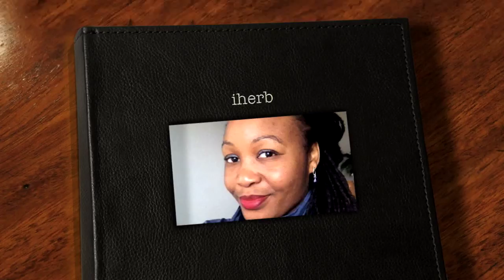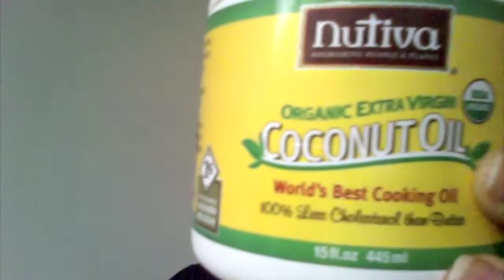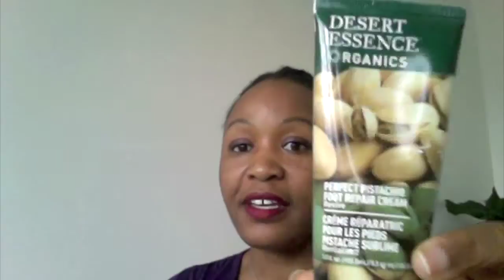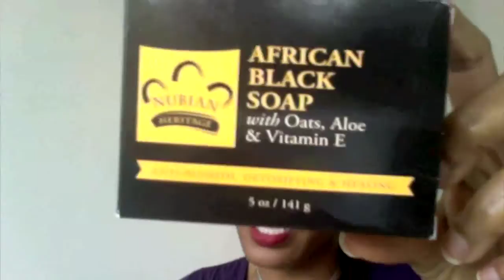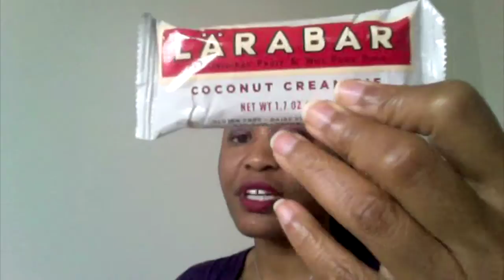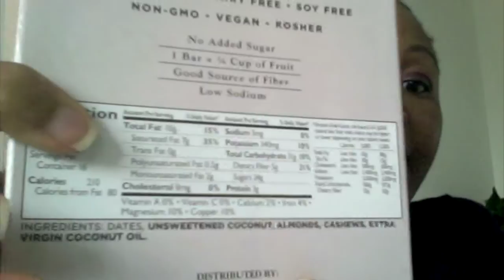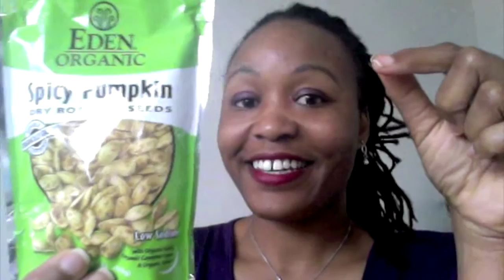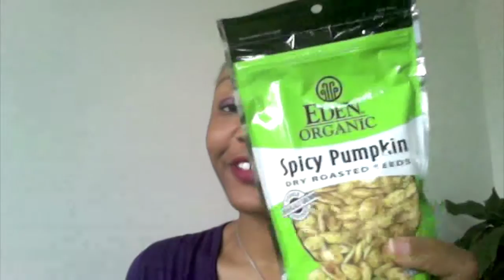Revue 1 - iherb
MON CODE - GPK259
Il offre POUR LA PREMIERE COMMANDE 10$ de réduction a partir de 40$ et frais de port offert! ALLEZ-Y !
Revue produit:
Huile de coco NUTIVA